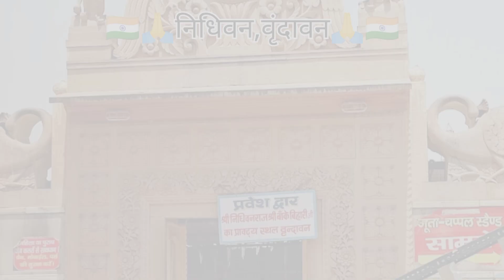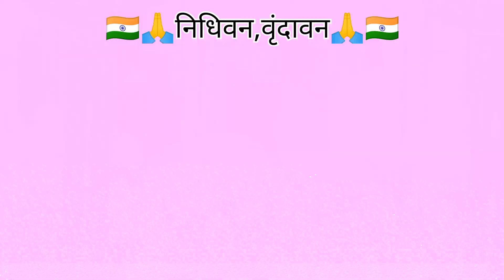🇮🇳🙏 निधिवन का रहस्य 🙏😱🙄🙏🔥nidhivan vrandavan rahasya 🙏🙏🔥 निधिवन, वृन्दावन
🇮🇳🙏 निधिवन का रहस्य 🙏😱🙄🙏🔥nidhivan vrandavan rahasya 🙏🙏🔥

your qouries,
nidhivan ka rahasya at night
nidhivan vrandavan status
nidhivan ke rahasya video